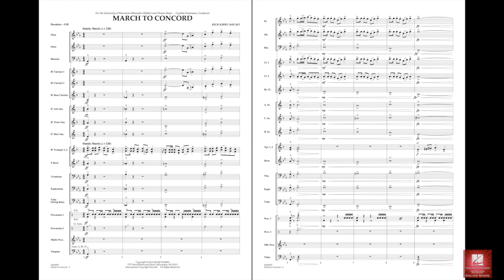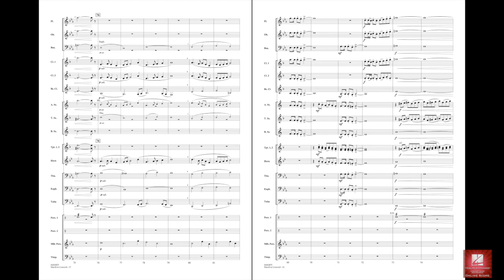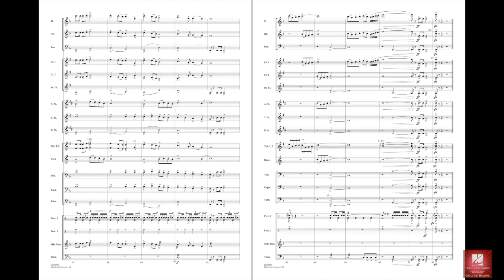March to Concord by Rick Kirby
An important part of American history comes to life through March to Concord. The familiar patriotic anthem Chester is woven throughout the work coupled with an engaging original melody. Rick Kirby's dynamic setting is both rhythmic and powerful, utilizing a range of variation techniques plus skillful handling of the percussion section.
HL04003874
HL04003875